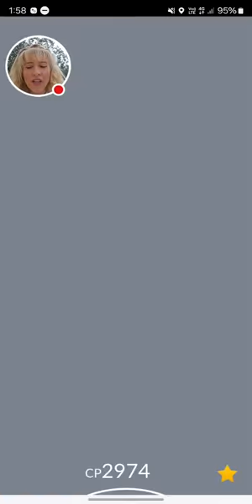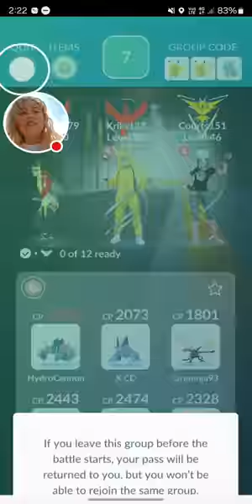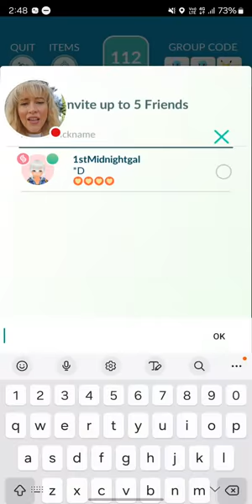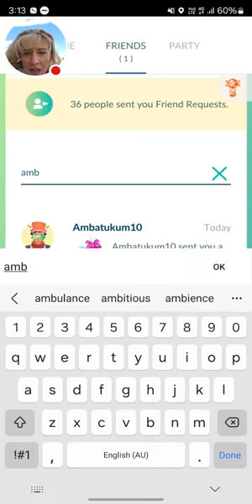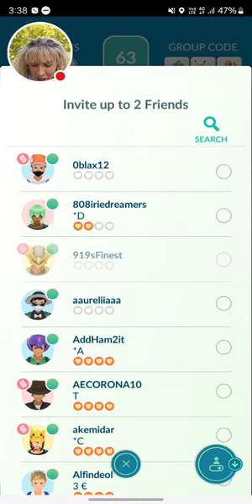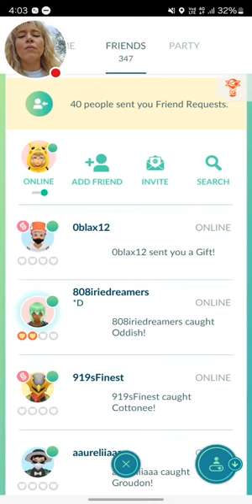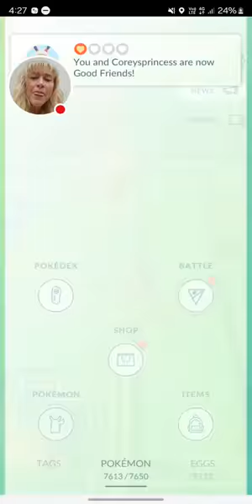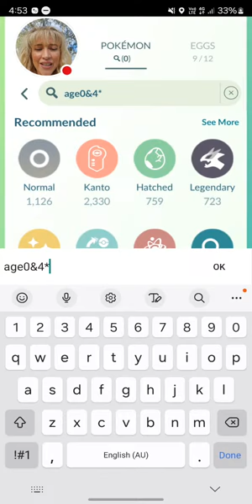PRIMAL GROUDON RAID DAY! Pokémon GO RAID Hosting LIVE!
Primal Groudon is back for a limited time in Pokémon GO! I am hosting Pokémon GO Raids for Primal Groudon Raid Day this March!  You get 5 free in person raid passes from spinning pokéstops and increased chance of catching a shiny Primal Groudon. Remote raid passes are increased to 20 for 24 hours and you can purchase additional in person raid passes and bonuses for $5USD raid day event ticket.
Join me for a fun raid walk and shiny Primal Groudon Raid Day search as I show you the raids, shiny rates and raid difficulty all on Live Stream from Australia!

Live Every Spotlight Hour and Raid Hour from 4pm AEST (Sydney Time)

⭐️MAIL:
Kriket 23
Gungahlin ACT 2912
Australia